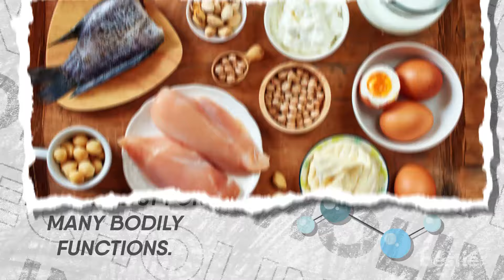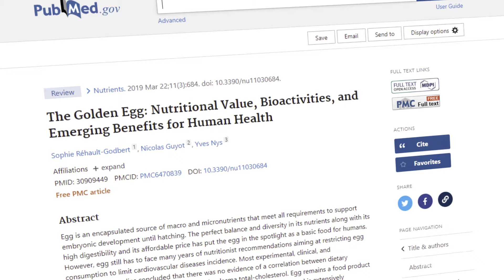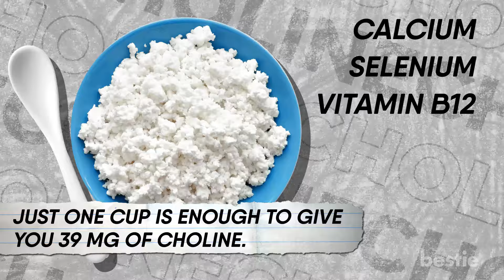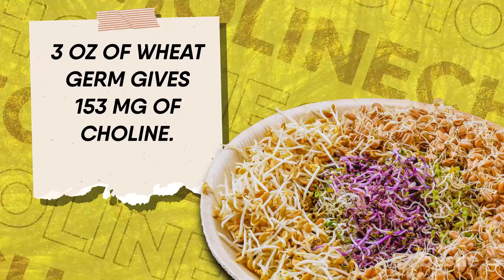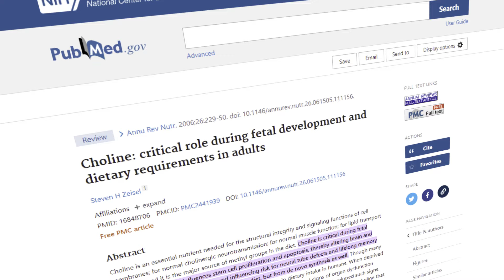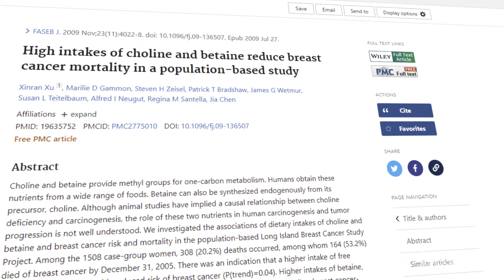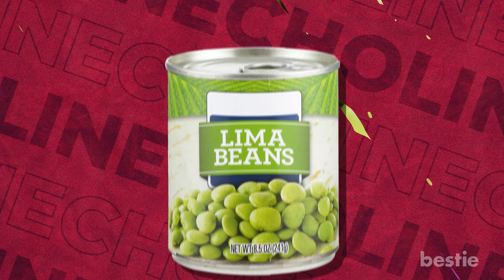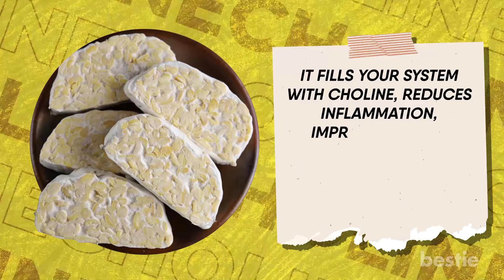EAT These 19 Choline Rich Foods To BOOST Brain Health And Metabolism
We hardly hear about the essential brain-boosting nutrient, choline, quite as much as other vitamins. Choline is a catalyst for many bodily functions.

In today's video, let's discuss a few choline-rich foods that you should be adding to your regular diet. Should you be eating soybean? What about eggs and mushrooms? We're talking about all that and more...

Timestamps:
Intro - 0:00
1. Organ meat - 00:23
2. Whole eggs - 01:00
3. Soybeans - 01:28
4. Tuna - 02:03
5. Cottage cheese - 02:39
6. Shiitake mushrooms - 03:00
7. Almonds - 03:34
8. Wheat germ -  03:56
9. Caviar - 04:23
10. Beef - 04:53
11. Cauliflower -  05:40
12. Quinoa  - 06:11
13. Yoghurt - 06:41
14. Lima beans - 07:05
15. Chicken - 07:35
16. Milk -  07:55
17. Kidney Beans - 08:21
18. Cod -  08:41
19. Tempeh - 09:09

Summary:
1. Organ meat
A few meat lovers consider liver, kidney, sweetbreads, hear, spleen and other organ meats much tastier than regular muscle meat.

2. Whole eggs
Crack open 2 whole eggs a day and complete 54% of your recommended daily intake of choline.

3. Soybeans
If you have constant brain fog, muscle twitching, and difficulty concentrating then you might want to check your choline levels.

4. Tune
The nutrient requirements of the body increases during pregnancy and lactation.

5. Cottage cheese
Many recipes taste great by substituting mayo with cottage cheese. It gives the same creamy texture without extra fats and calories.

6. Shiitake mushrooms
There is no denying that these mushrooms pack some powerful nutrients.

7. Almonds
If you're not a fan of snacking on dry fruits then you can blend some almonds in your breakfast smoothie.

8. Wheat germ
Low choline levels can be related to drowsiness. If you are following a completely vegan diet then you might need to tweak it accordingly.

9. Caviar
Now, this is reason enough to indulge in luxury foods. This salty delicacy tastes best when served cold.

10. Beef
Red meat has been considered extremely bad for heart health in the past.

11. Cauliflower
Roasted cauliflower can be a perfect side dish for the majority of proteins like beef, fish, and chicken.

12. Quinoa
This is not just any other grain, this superfood is the best vegan source of maximum nutrients.

13. Yoghurt
A cup of plain yogurt can make fantastic spreads, smoothies, and frozen desserts.

14. Lima beans
We always buy cans of pre-cooked lima beans. Did you know you can also buy them dried? You will need to soak them overnight and use them the next day. This reduces their cooking time and keeps a bunch of nutrients intact.